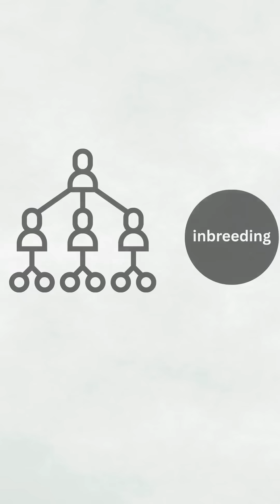Could 2 People Actually Repopulate Earth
What if you were one of the last two humans on Earth?

No governments.
No cities.
No future plans written anywhere.

Just two people… and the responsibility of keeping humanity alive.

In this video, we dive into a chilling but fascinating question:
Could two people actually repopulate Earth — or would humanity slowly disappear?

Through immersive storytelling, this video blends real science, human psychology, genetics, and emotion to explore what survival would truly look like when everything familiar is gone.

You’ll learn:

Why biology alone isn’t enough to save humanity

The uncomfortable truth about genetic diversity and inbreeding

The psychological pressure of being responsible for the future of an entire species

How loneliness, fear, and hope collide in extreme isolation

What this thought experiment reveals about modern society

This isn’t a sci-fi fantasy.
It’s a realistic look at how fragile civilization really is — and how much we take humanity for granted.

If you enjoy mind-bending “what if” scenarios, deep storytelling, psychology-based videos, and science explained in a human way, you’ll want to watch this till the very end.

⚠️ The final conclusion might change how you think about human survival forever.